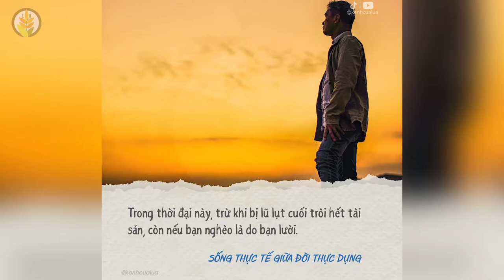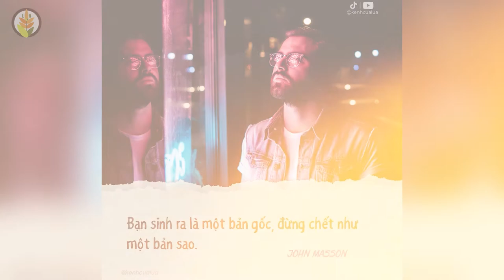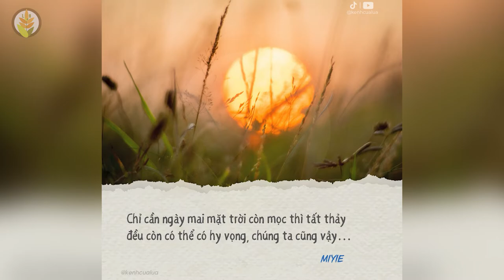Những Câu Nói Truyền Cảm Hứng Và Tạo Động Lực Phát Triển Bản Thân | Kênh của Lúa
NHỮNG QUYỂN SÁCH HAY:
Bạn Đắt Giá Bao Nhiêu?
Tuổi Trẻ Đáng Giá Bao Nhiêu ?